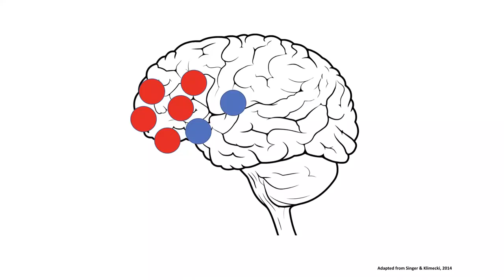Compassion gets a tough time | Kirstie Drummond Papworth | TEDxUniversityofStrathclyde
In this talk, Kirstie brings together recent psychology, neuroscience, and organisational research, and offers a fresh understanding of compassion – what it is, why it’s powerful, and why it’s needed more than ever. Kirstie is a behavioural change expert who has studied the effects of compassion on organisations and leaders. In this talk, Kirstie brings together recent psychology, neuroscience, and organisational research, and offers a fresh understanding of compassion – what it is, why it’s powerful, and why it’s needed more than ever.
Kirstie leads workshops with clients, business schools, and professional bodies in order to bring the psychology and organisational research of compassion to a wide audience.  Kirstie founded her change consultancy, Tangerine Thistle, in 2013 and works with individual,
corporate, and business school clients to deliver sustainable change. Kirstie has an M.Sc. in Behavioural Change from Henley Business School, and another in Psychology from the University of Strathclyde. She is currently researching the effects of self-compassion on self-
reported wellbeing measures in leaders. This talk was given at a TEDx event using the TED conference format but independently organized by a local community.